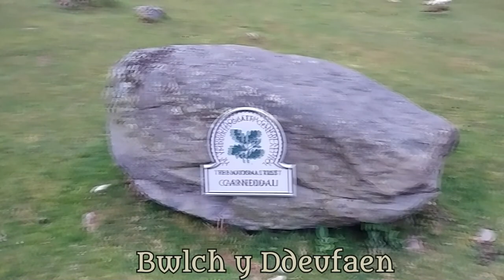Wales Trip, Spring 2019: Part 1